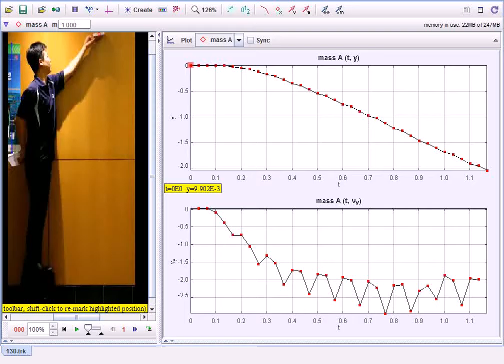130 frame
area = 130 cm^2
falling with drag to terminal velocity